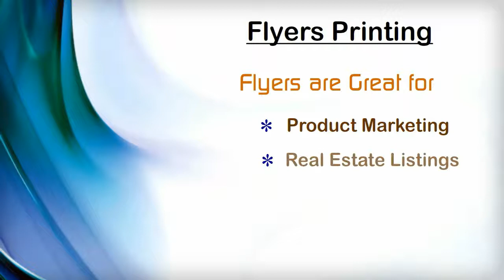Flyers Printing By Datacolour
Flyers are great for product marketing, announcements, events, real estate listings and invitations. You can print Leaflets/Flyers in DL, A6, A5, and A4 and other non standard sizes. Innovative designs will catch the attention of your target customers. For